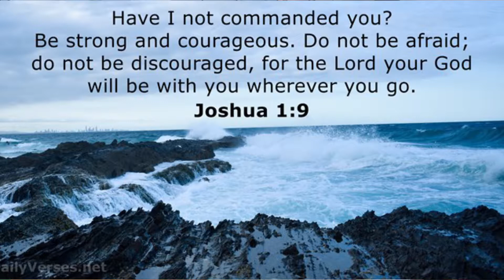Lets talk about courage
This is all about my personal lifestyle.